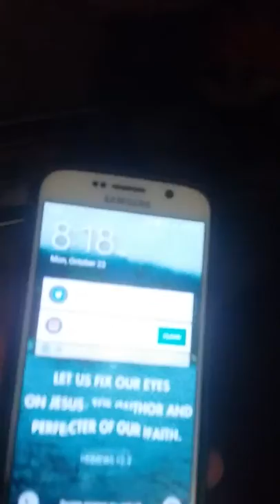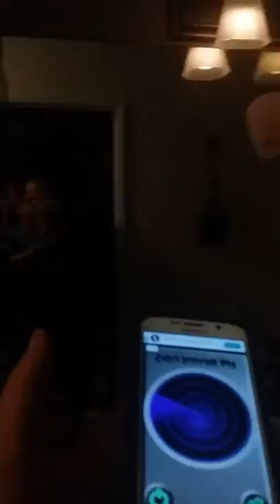Ghost hunting app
Video of me using a ghost app.